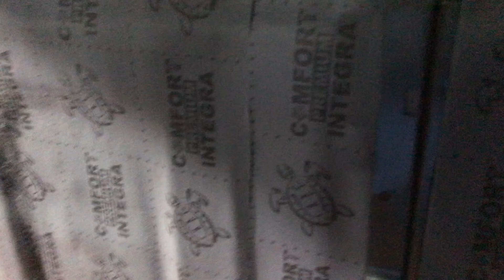УАЗ "Патриот" Пикап, обзор заводской шумозащиты и установка доп вибро- шумоизоляции Комфортмат.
Патриот Пикап — это серьезный автомобиль, способный работать в различных условиях и на дорогах с любым покрытием. Владелец пожелал сделать его потише, добавить акустического комфорта в салон. УАЗ "Патриот" Пикап, обзор заводской шумозащиты и установка дополнительной вибро- шумоизоляции Комфортмат.